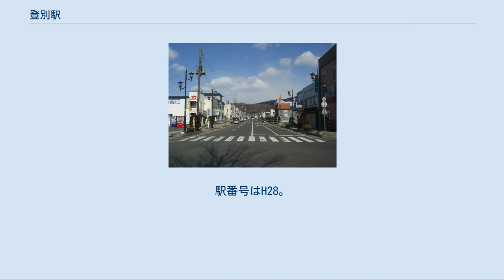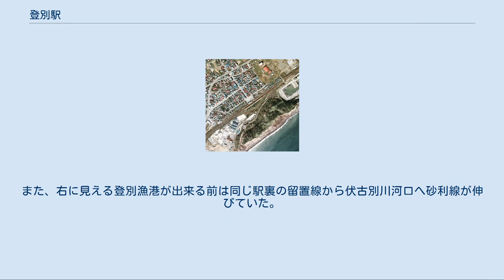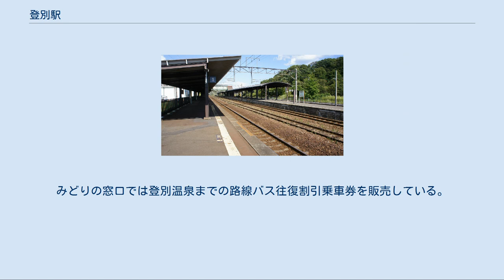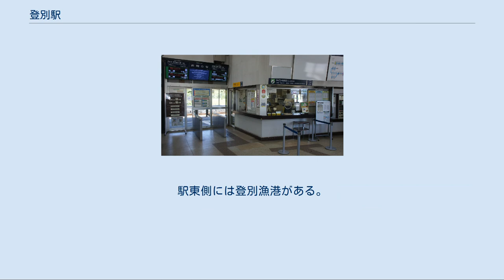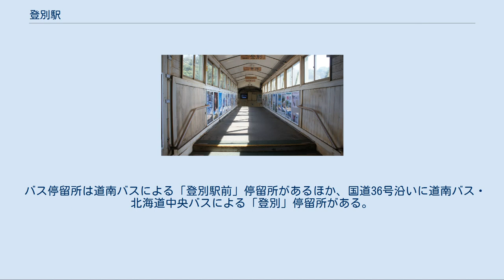登別駅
登別駅（のぼりべつえき）は、北海道登別市登別港町（みなとちょう）1丁目にある北海道旅客鉄道（JR北海道）室蘭本線の駅である。
電報略号はノホ。
事務管コードは▲130317。
 登別市の中心駅である。
 登別温泉への最寄駅であり、市内中心部にある幌別駅よりも多くの優等列車が停車する。
 1976年の登別駅と周囲約750m範囲。
左下が東室蘭方面。
駅表白老方面の空き地（現・登別マリンパークニクス）の赤い屋根の建屋前へ向かって本線白老側からカーブする白い小道状のものは、1955年（昭和30年）から1960年（昭和35年）まで短期操業となった住友石炭鉱業の関連会社であった井華塩業の工場へ引きこまれていた専用線の跡。
駅裏に膨らんだ留置線から左下のコンクリート工場脇へ専用線が伸びるが、全国専用線一覧では日通の砂利線もしくは石材線としか登録されておらず、この工場が使用していたかどうか不明。
また、右に見える登別漁港が出来る前は同じ駅裏の留置線から伏古別川河口へ砂利線が伸びていた。
国土交通省 国土画像情報（カラー空中写真）を基に作成 2面3線のホームを持つ地上駅。
1番線と2番線の間には、貨物列車用の待避線が存在する。
配線上、旅客列車の待避は上り列車のみ可能。
出口は登別温泉側に1箇所設置している。
 社員配置駅。
みどりの窓口及び話せる券売機が設置されており、窓口は7時00分から18時45分まで営業している。
改札口及びホームにLCD発車標を設置しているほか、駅自動放送を備えている。
みどりの窓口では登別温泉までの路線バス往復割引乗車券を販売している。
また、ジェイアール北海道レンタリース登別営業所（駅レンタカー）がある。
 2020年2月14日、登別市が当駅のエレベーター設置に関連して、跨線橋の撤去にかかる費用1億5千万円をJR北海道が、残る跨線橋撤去費用を除いた概算事業費7億円を登別市が5～6億円負担し、残る1～2億円を国の補助金を充てることを発表した。
また、2020年度よりエレベーター設置に向けた設計を行い、2024年の供用開始を目指すとした。
 「登別市統計書」によると、近年の年度別乗車人員の推移は以下のとおりである。
 道道286号登別停車場線（2004年） 駅正面の登別温泉通（北海道道286号登別停車場線）は、国道36号を越えると北海道道2号洞爺湖登別線として道央自動車道登別東IC、登別伊達時代村、登別温泉（地獄谷）、倶多楽湖、カルルス温泉、オロフレ峠などに接続している。
また、虎杖浜温泉（白老町）方面へアクセスする際にも利用される。
駅から500 mほどの距離に登別マリンパークニクスがあり、地域医療機能推進機構登別病院は駅から徒歩約9分、知里幸恵 銀のしずく記念館は駅から徒歩約15分に位置している。
駅東側には登別漁港がある。
 バス停留所は道南バスによる「登別駅前」停留所があるほか、国道36号沿いに道南バス・北海道中央バスによる「登別」停留所がある。
 北海道旅客鉄道（JR北海道） ■室蘭本線 ■普通 富浦駅 (H29) - 登別駅 (H28) - 虎杖浜駅 (H27) 登別温泉軌道 登別温泉軌道線 登別駅前 - 神威若駅